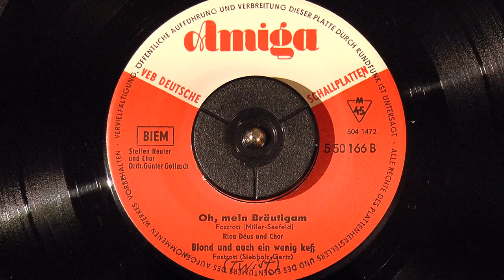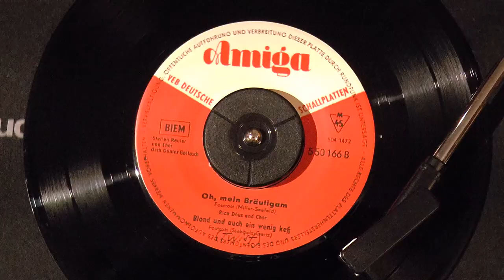"Blond und auch ein Wenig Keß" by Steffen Reuter & Gollasch's Orchestra - 1962 Amiga EP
...or "Blonde* und auch ein Wenig Kess"/Blonde and a Little Perky [Cheeky] Too - I don't know why the intro guitar was so distorted - it looked like the waveform wasn't centered [or otherwise half-wave rectified] but this was the only track like that...!
This fun ditty was the product of composer/recording engineer Gerhard Siebholz and lyricist Fritz "Fred Gertz" Räbiger.  The mention of Dixieland [what sounds like a reference to that music, rather] is interesting considering how much the GDR wanted to control actual jazz performances and grassroots music, versus scripted Schlager references to such.  A prior owner re-characterized this foxtrot as "twist" - it works either way.
This track, from Amiga 45rpm EP 5 50 166, also appears on single 4 50 330 and Russian-language issue 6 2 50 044
While trained in tool & die making, Steffen Reuter maintained his classical music training and branched out into pop music on the side.  His guitar playing [maybe he's on this record, not Dieter Resch?], chorus/refrain singing, a TV performance, and live music with Bruno Gehrmann's Orchestra caught the attention of Amiga talent scouts and radio DJs.  He began making records regularly, and his career looked promising.
Like many East German Schlager artists, he lived until rather recently, but not with the career longevity of other singers, even if German reunification removed them from the spotlight.
His career was cut short by service in the army - just a mandatory 18 months, but without "Colonel" Tom Parker backing him, it was long enough that his recording popularity had collapsed by his release.  He made a few more records until 1965, and by the late 1960s, he was apparently singing on television for the most part.  From his television spot he also appears in the "220 Gesangssolisten Unseres Landes" massed choir, on the 1984 Amiga vinyl release of "Alt Wie Die Welt".
He may even have returned to tool & die work, but he later founded a trio that played in a Leipzig bar for years.  Details about his life up to his 2017 death are a bit scant; Heino Fritz mentioned that Reuter was basically impossible to track down, as opposed to most GDR pop singers.  Still, Reuter seemed able to maintain a hobby that got him a prototype of "15 minutes of fame" and some stability after.  His voice lives through his records, so let's have a listen!
One should be forgiven for thinking Günter Gollasch was Amiga's house conductor.  He technically wasn't, but his near-constant appearance as the bandleader on records was probably due to his prominence in East Berlin, and easy access to the main recording studio.  He was extremely prolific and maintained a reputation beyond the borders of the GDR, both east and west of it.

*blonde-MMMM